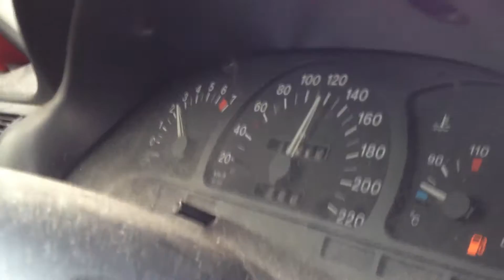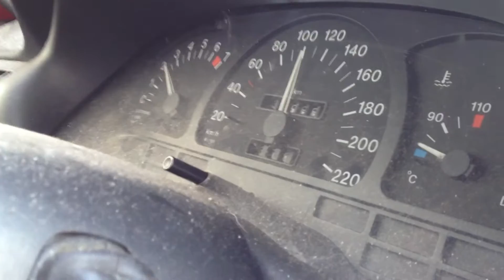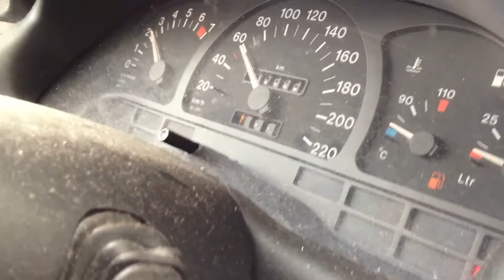Opel Astra F 1.6i SE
bil problem

car trouble